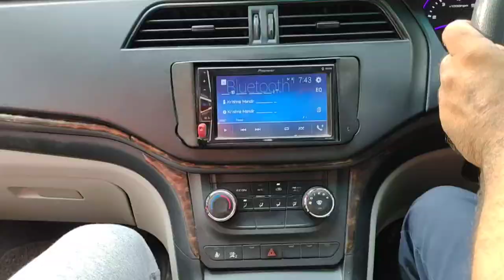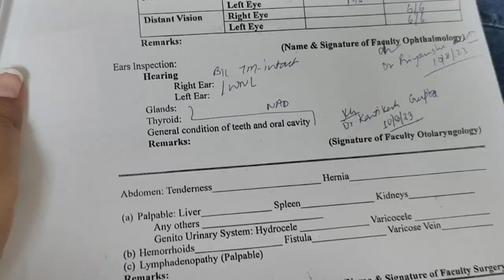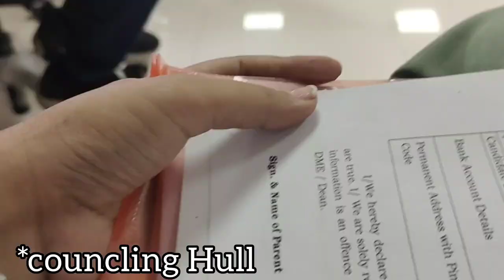In which medical college am i going?🤔🩺📚my med school admission vlog 🎒,*hectic process 😱 , strict 🚫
hey everyon! it's me aashi Dhakar and you are watching my med school 🩺 admission vlog it's a very hectic process to go through i have vlogged it for you guys,so enjoy it and of you like my efforts then please hit the link button and to see my upgradation process and upgraded college then don't forget to subscribe the channel 🔔.
Newly opened college of MP
No. of seats in GMC satna 150

 my another channel for aspirants:- @AashiDhakar0908